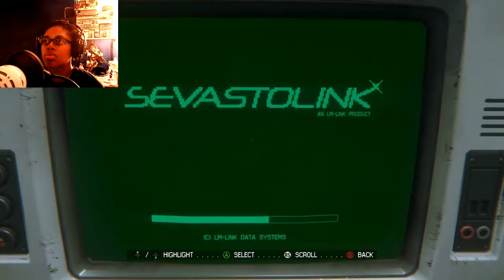Alien: Isolation - Part 5 Why Won't He Leave Me Alone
Welcome everyone to my let's play of Alien Isolation! I love this game! I was so excited when I found out this game was coming out. I’ve been wanting a sequel to the Alien franchise, but this is just as good. This will be my first time playing it all the way through and I will do my best to not be a big chicken. Haha no promises though. I'm playing this on a 1TB Xbox One, recording with an Elgato HD60 S, and using a USB 2.0 50 Megapixel HD Camera Webcam. Heads up, I cuss a lot. I apologize in advance.

To stay up to date and to get other content, follow of other pages!